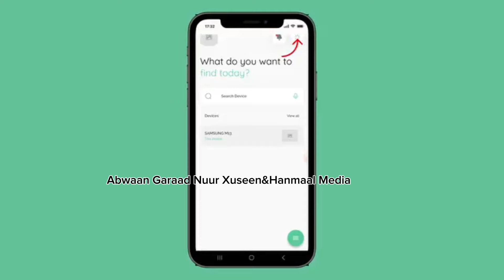Farmaajo,Shariif,Khayre,iyo ina abdishakuur dad ka cawaan meey uqabaan